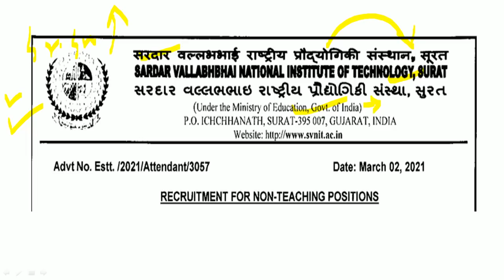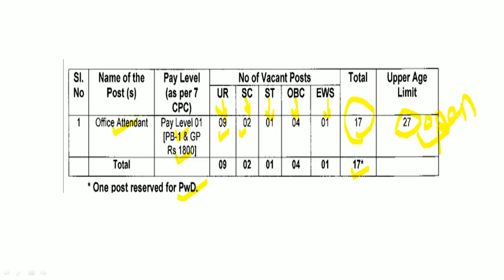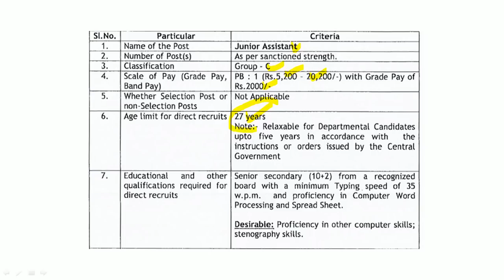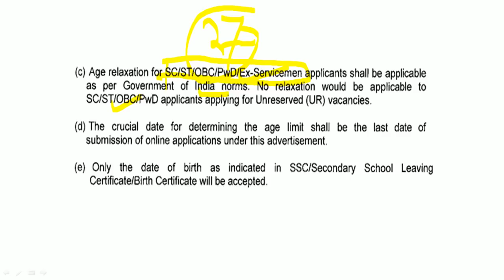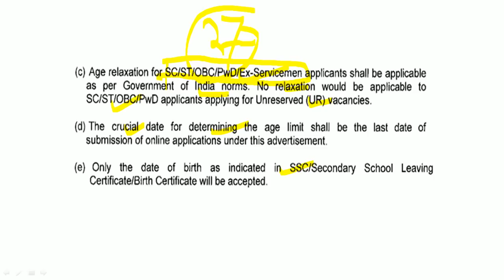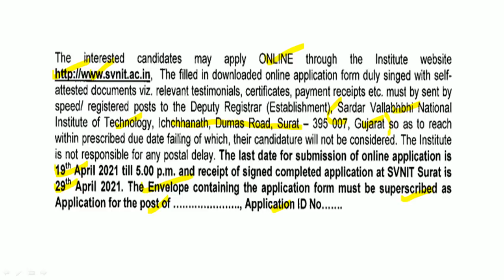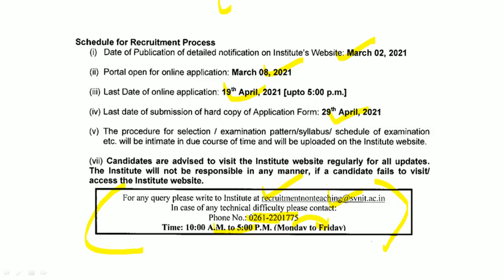परिचर व सहाय्यक भरती | जाहिरात प्रसिद्ध | वेतन : 5,200-20,200/- | अर्ज करण्यासाठी सुरुवात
सरदार वल्लभभाई राष्ट्रीय प्रौद्योगिकी संस्थान सुरत यांच्यामार्फत भरतीची जाहिरात प्रसिद्ध झालेली आहे. याबाबतची माहिती या ठिकाणी देण्यात आलेली आहे.

Competative Exam Reference Books
Logical Reasoning
1. A Modern Approach to Verbal & Non-Verbal Reasoning (2 Colour Edition)
2. A Modern Approach to Logical Reasoning (2 Colour Edition)
3. A New Approach to REASONING Verbal & Non-Verbal

Quantitative Aptitude
1. Quantitative Aptitude for Competitive Examinations
2. Quantitative Aptitude Fully Solved Book in English By Dr. R S Aggarwal for All Competitive Exams
3. Wiley's Quantitative Aptitude

General Knowledge
1. General Knowledge 2021
2. LUCENT'S GENERAL KNOWLEDGE

MPSC Books :
1. Tatyancha Thokla
2. Lokseva 21000+ MPSC Prashnasanch
3. Lokseva MPSC
4. DNYANADEEP ACADEMY MPSC